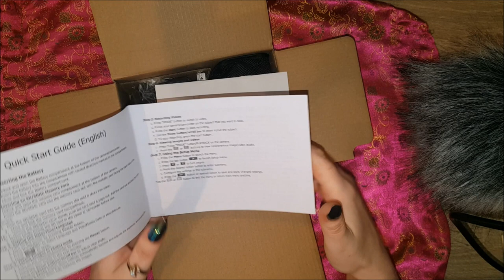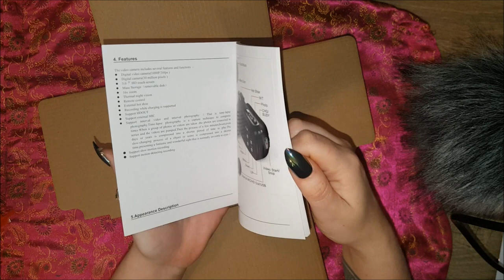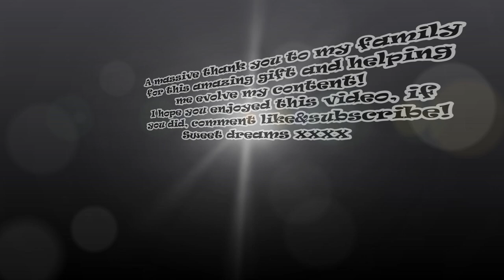~ ASMR ~ Camera unboxing, soft spoken in English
Today I will be very softly unboxing my new camera, which was given to me by my family for my birthday.
Sit back, and enjoy this relaxing video!

The link to the channel I name in the beginning of the video, Sophie ASMR, is right this way: